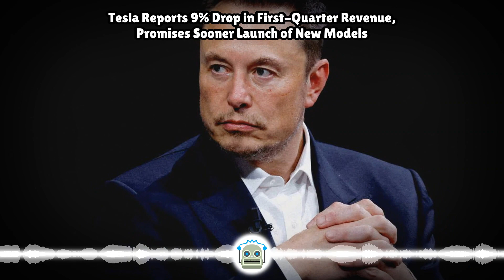Tesla Reports 9% Drop in First-Quarter Revenue, Promises Sooner Launch of New Models...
Tesla reported a 9% drop in first-quarter revenue on Tuesday, the biggest decline since 2012, and missed analysts' estimates, as the electric vehicle company weathers the effect of ongoing price cuts. The stock jumped in extended trading after CEO El...